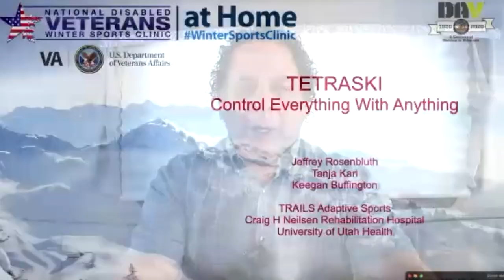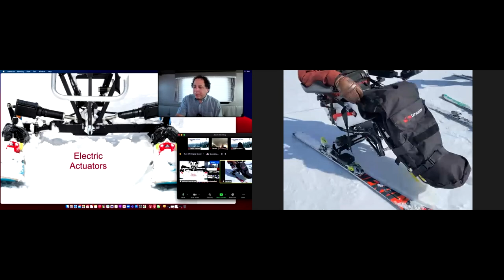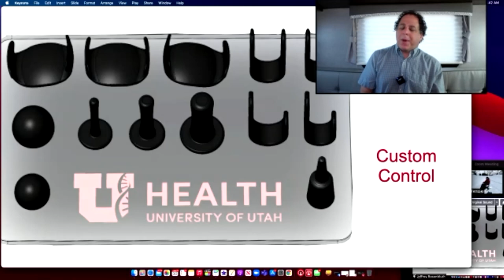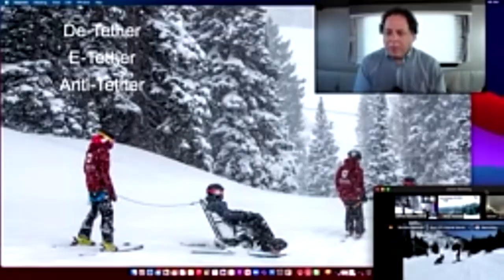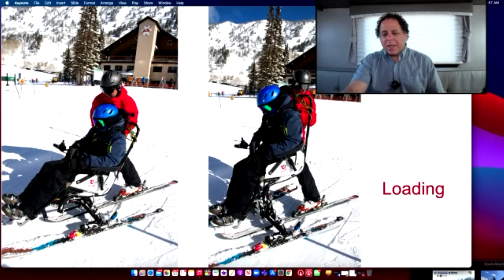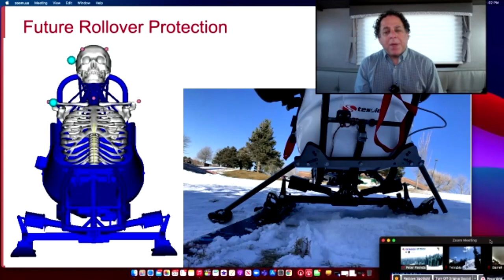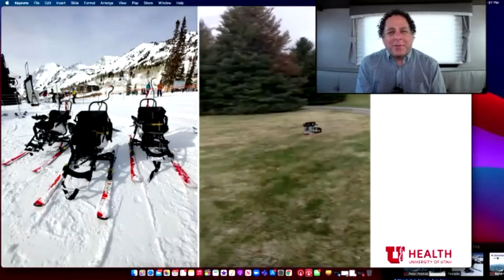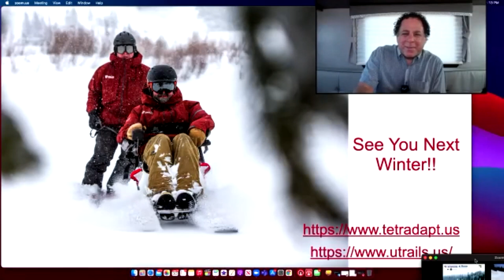Control Everything with Anything: National Disabled Veterans Winter Sports Clinic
Interested in what’s available for complex injuries? Don’t miss this session! Enjoy speed,
 precision, and excitement after a catastrophic injury or illness with the world’s only independent
 alpine ski for complex disabilities. Learn about the capabilities of the TetraSki where independent
 turning and speed variability is achieved through joystick or breath control. Learn where to find a
 TetraSki in your area and how a computer simulator has been developed to prepare skiers for an
enhanced experience out on the mountain.